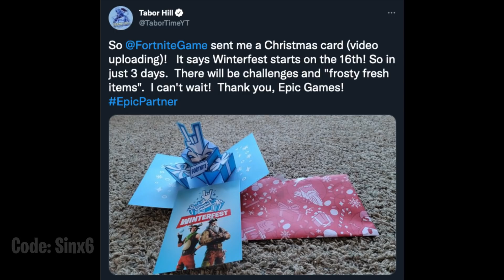*NEW* Winterfest 2021..! Fortnite Battle Royale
Fortnite Battle Royale This year Winterfest will start on Thursday! December 16th confirmed by Taborhill.